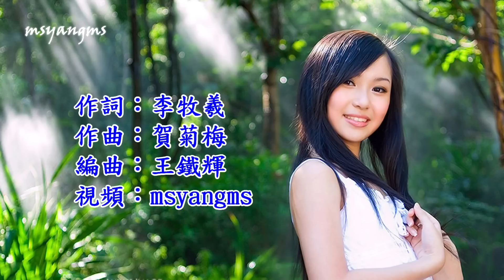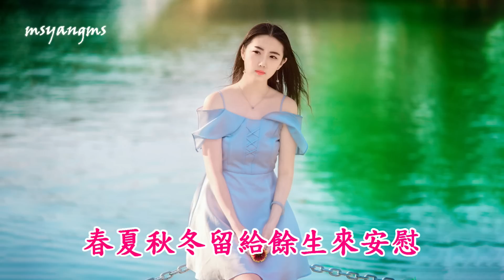一生一輩子 演唱：天籟天（好聽）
一生一輩子
演唱：天籟天
作詞：李牧羲
作曲：賀菊梅
編曲：王鐵輝

人的一生有喜也有悲
經歷過的一切微笑面對
認真做好自己問心無愧
何須他人評說錯與對
人的一生有苦也有累
誰的生活不是雞零狗碎
努力成全最美坦然面對
走自己的路別管是與非
這一輩子總有聚散傷悲
功名利祿是抓不住的虛偽
平平淡淡才是生活的滋味
難得糊塗成全經年無悔
這一輩子總有遺憾怨懟
事與願違別強求盡善盡美
簡簡單單才是幸福的珍貴
春夏秋冬留給餘生來安慰